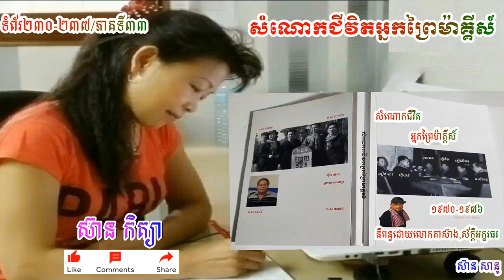សំណោកជីវិតអ្នកព្រៃម៉ាគ្គីស៍ ទំព័រ​២៣០-២៣៧/ភាគទី៣៣/SK.Vol.33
ថ្ងៃ១៣កើត ខែបឋមាសាឍ ឆ្នាំថោះ សប្តស័ក ពុទ្ធសករាជ ២៥៦៧ ត្រូវនឹងថ្ងៃសុក្រ ទី៣០ ខែមិថុនា គ្រិស្ដសករាជ ឆ្នាំ២០២៣។
សៀវភៅសំណោកជីវិតអ្នកព្រៃម៉ាគ្គីស៍ ទំព័រ​២៣០-២៣៧/ភាគទី៣៣។
-និពន្ធដោយលោកតាព្រឹទ្ធាចារ្យស៊ាង,ស័ក្តិអក្ខរធរ ។
-អានជូនអ្នកស្ដាប់ដោយ ស៊ាន កិត្យា